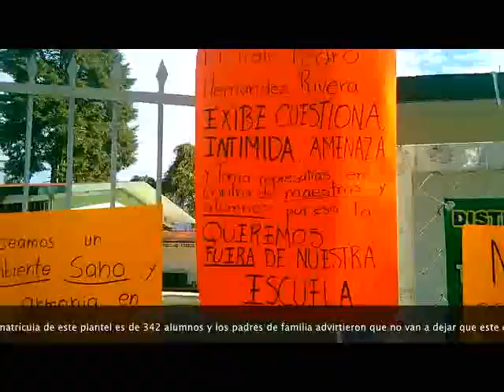Exigen la destitución del director padres de familia y toman la Escuela Primaria "Úrsulo Galván”